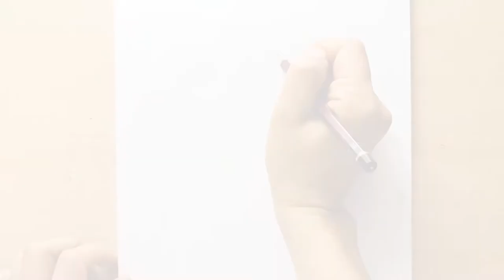Girls Drawing by Haruna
🎨Draw a living person
      I like drawing feminine vibes

◉Haruna?
I'm Japanese, living in milano.
When I was little I was painting.
I started working and quit drawing, but after all I lost the desire to draw and started drawing recently, For the first time in 15 years.

There are many people in the world who have beautiful hearts.
I want to draw that moment.
 I want to draw a lot of colors.
With all my heart in one painting line.
 I don't draw it exactly like that, because it's not a photo.
Draw according to the principle of nature using the strength of the line, the minimum line, and the blank space.

I hope everyone feels happy:)